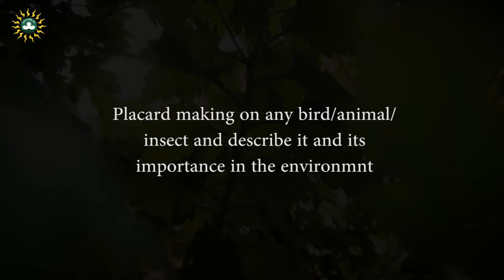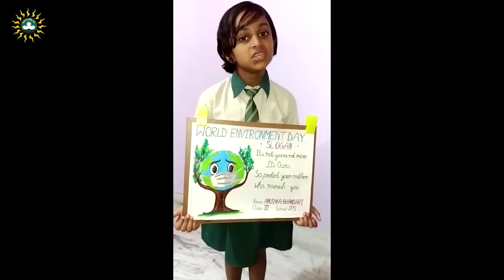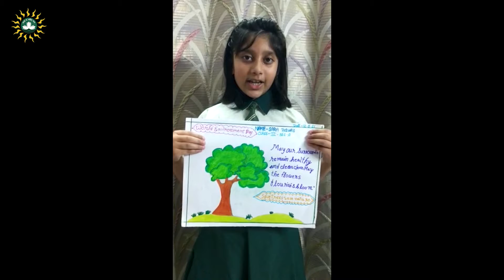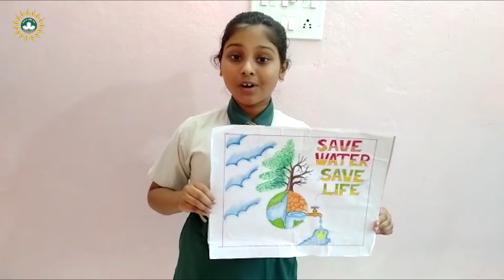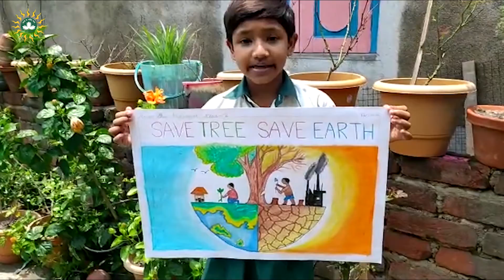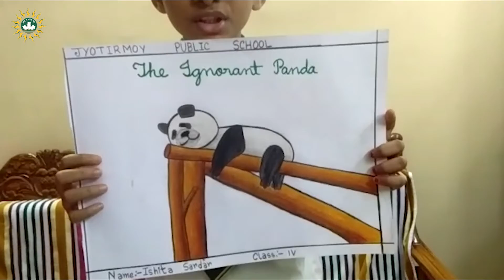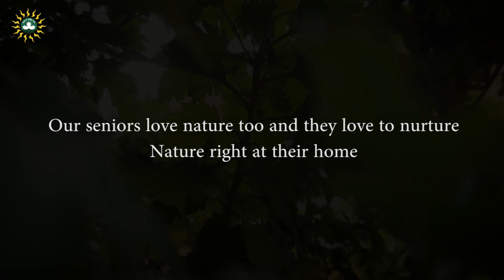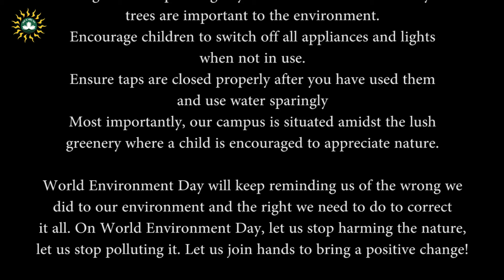JPS celebrating World Environment Day.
We can learn from our children too. Let's learn from them and create a better world together.

Here are the little ones of JPS celebrating World Environment Day.